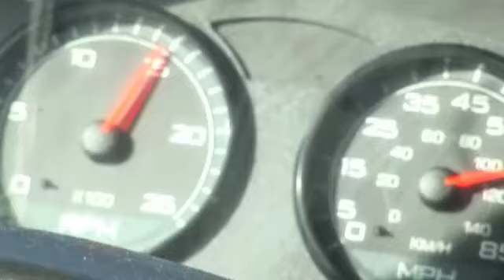Truck Driver Lifestyle on the Road - Becoming a Truck Driver Pt 3/4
PAM Transport truck driver Tim Ross talks about the life he has as an over the road truck driver and the sacrifices he has made since completing truck driving school through Driver Solutions. Tim talks about his home life and relationships while being gone for a week or two at a time, and how he stays in touch with his family.

In this four part series about becoming a truck driver, we follow PAM Transport truck driver Tim Ross as he talks about his school experience, transition into OTR truck driving, life on the road, and family.

Get your truck driving career started right now and apply today

Becoming a Truck Driver - Life on the Open Road - Driver Solutions